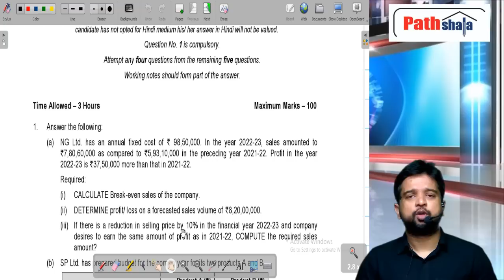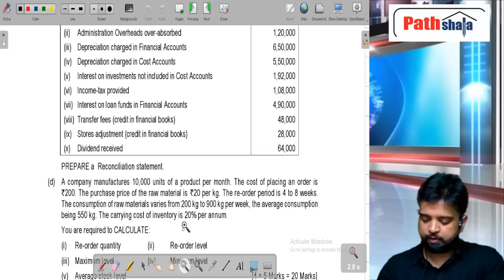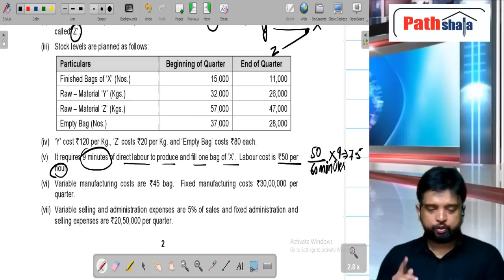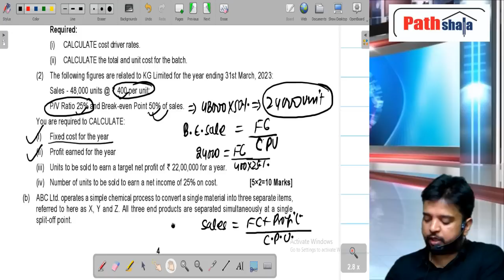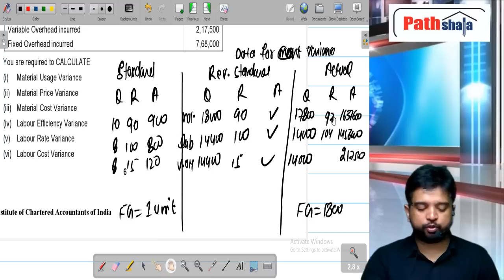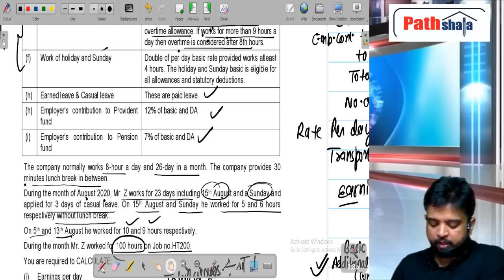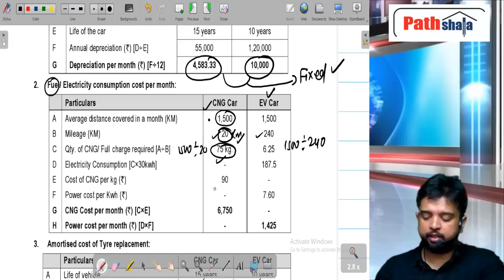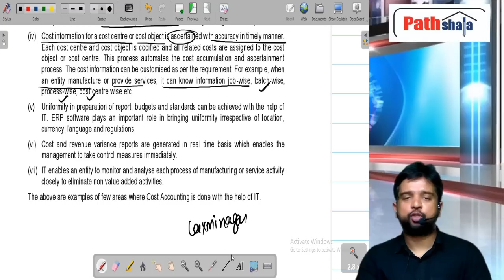MTP 2 MAY 2023 II CA INTER II COST & MANAGEMENT ACCOUNTING || BY CA SHAVEZ ALAM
This video provides detailed questions and answers of MTP 2 issued by ICAI on paper 3 cost and management accounting in CA inter group 1.

Cost & Management Accounting is a branch of accounting that focuses on the process of identifying, analyzing, and managing the costs associated with producing goods or providing services. This field of accounting also involves planning, controlling, and making decisions related to the costs and operations of a business.

Cost & Management Accounting is particularly important for managers and decision-makers who need to make informed decisions regarding the pricing, profitability, and performance of a business. It can also help companies improve their efficiency, reduce costs, and maximize profits.

Some of the key topics covered in Cost & Management Accounting include cost behavior, cost-volume-profit analysis, budgeting, variance analysis, decision-making, and performance evaluation. The techniques and tools used in Cost & Management Accounting may vary depending on the industry, type of business, and specific needs of the organization.